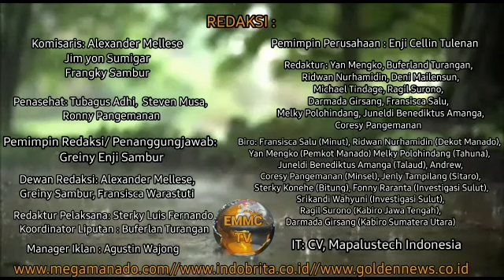Geram ,Kades Desa Sumber Mukti Bakal Laporkan Oknum Wartawan Media Online Terkait Berita Miring